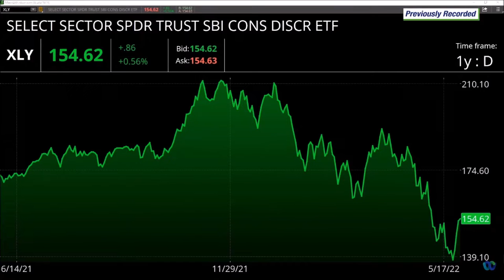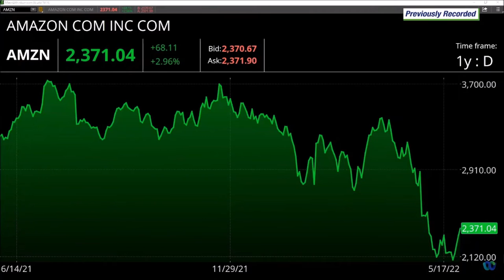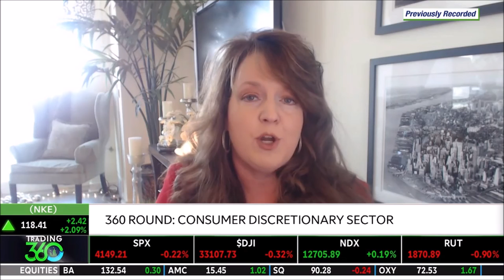Melissa Armo The Stock Swoosh TD AmeriTrade Network